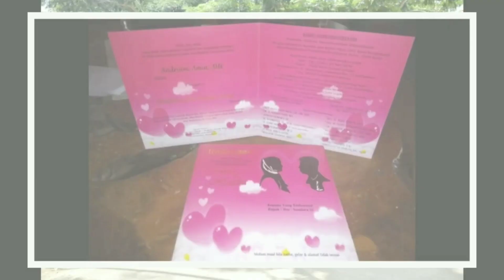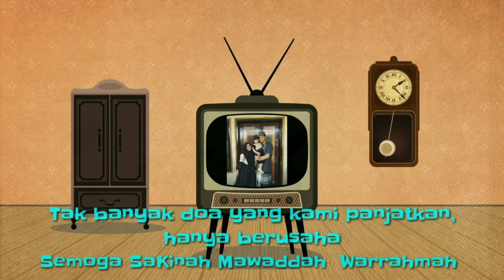Happy Wedding Anniversary - Review Ulang tahun pernikahan ke 5 Tahun pemilik channel Hendra Hndr